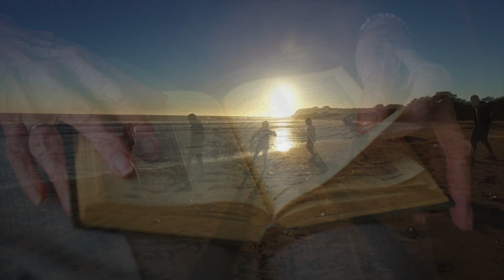"De génération en génération ... : Béaaloté'ha"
La Parasha en 5 minutes par le Grand Rabbin Daniel Dahan.